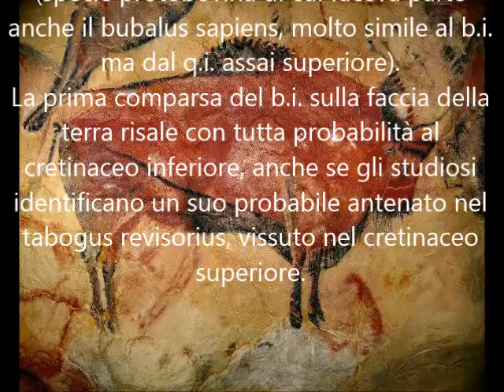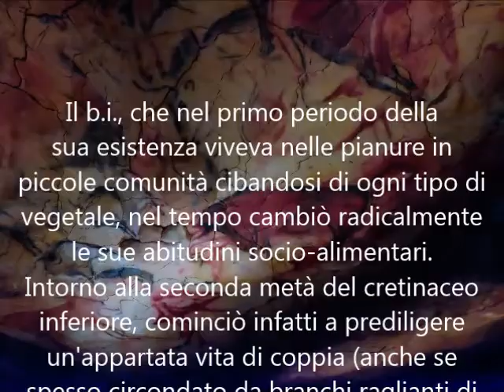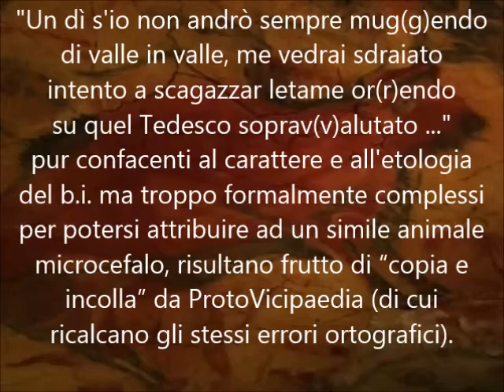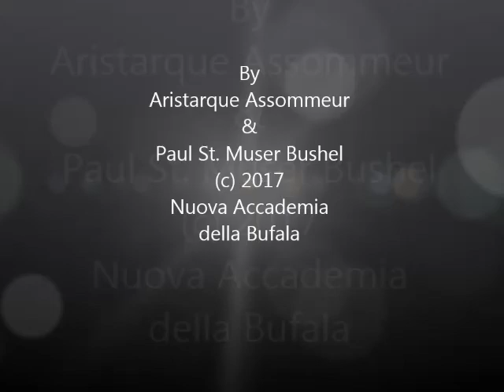Il Bubalus insipiens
THE BUBALUS INSIPIENS
A New Multimedia Production
by El Polivinilpirrolidon & Aristarco Scannabufale
The Buffalo Cheese Academy
The Tomato& Pizza Connection
The University of Altamira, Spain (Dept. of Palaeontology)
The Illuminati Grand Lodge of Poschiavo, Switzerland
Jurassic Park Entertainment, Inc.
DuKannstDrucken-Verlag, Leipzig-Wien-Acquaviva delle Fonti
Music: The Bovingle Singers.